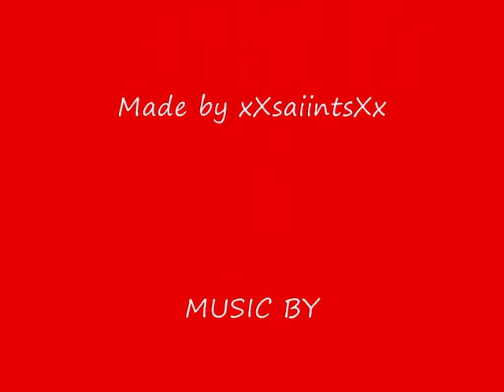Southampton FC legends